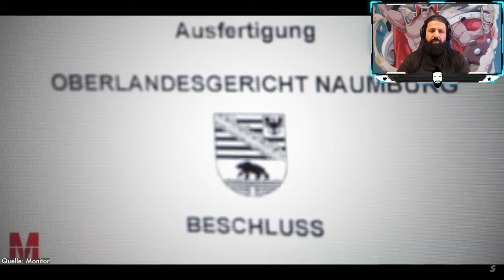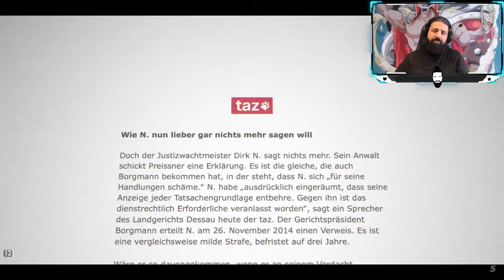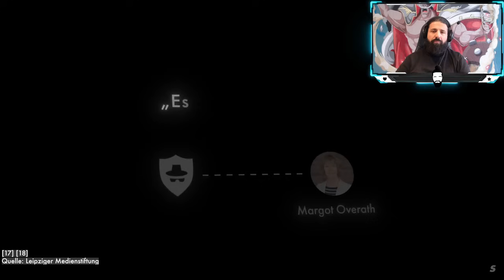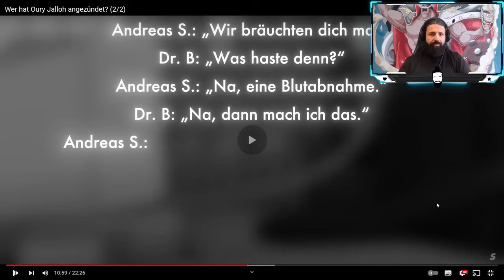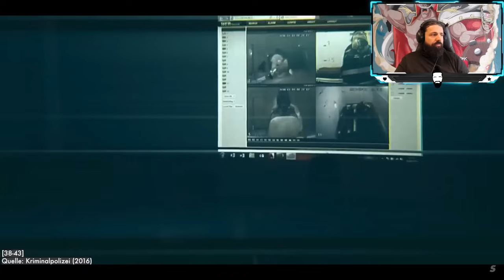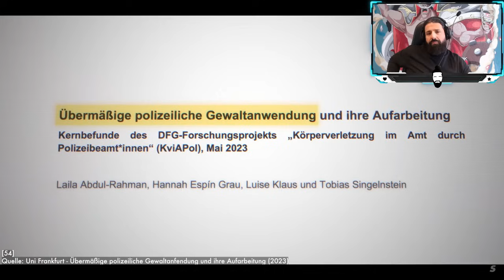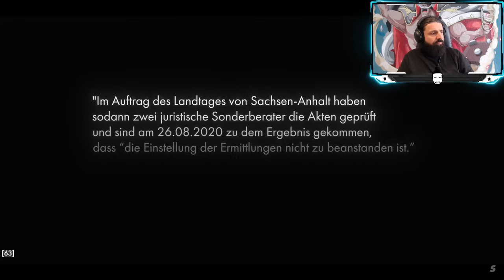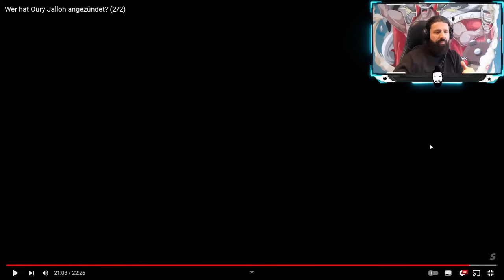Typisch deutsche POLIZEI?! Der ungelöste Fall des Oury Jalloh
Mitglieder der 99%er ELITE :
Kleiner Bruder : Massieh ,  VulCano , Fitna Talk , Malking,  BKSports24TV , Ybrik , Marc Gießmann, Dieter Müller, Erol , Bambino Mettbach , Marc Keller , Thomas Krstic , Nizzi , Marc Gießmann ,

Cousin : Captain xXx , Jennie Jennie , Daniel Schloffer , Timi Trenbo , Mugi123 (Martin mit Herz), Markus Bahovic